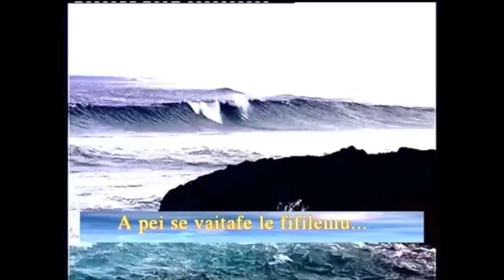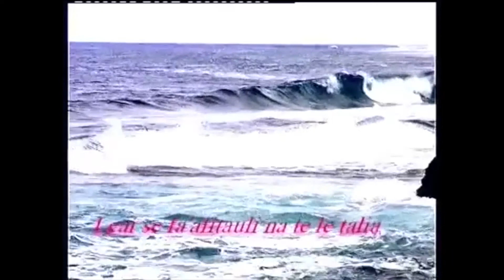PETER CHRITON A PEI SE VAITAFE TAUKATEA